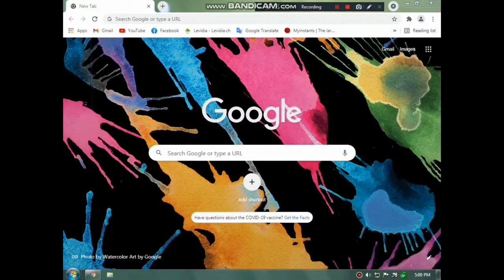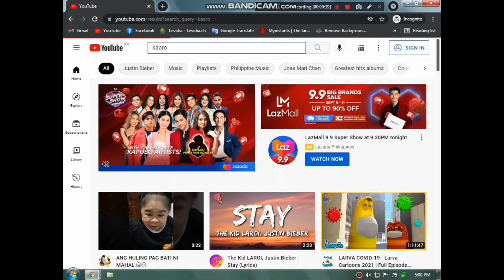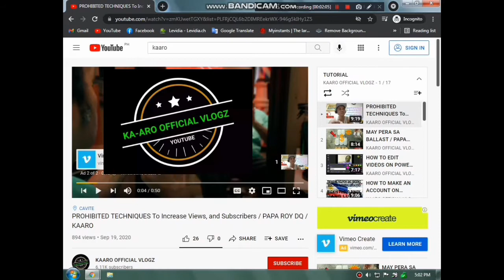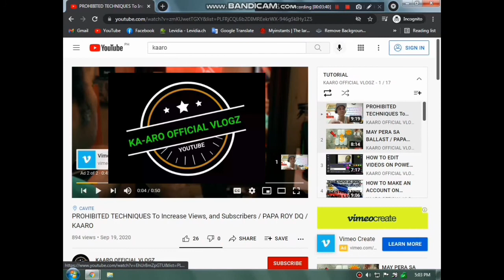4.000 WATCH HOUR? MADALI NA LANG YAN / NO TO WATCH TO WATCH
Ituturo ko saiyo Ang PARAAN na ginawa ko para maabot Ang 4K watch hour na requirements ni Lolo para ikaw ay mamonitized legit to guys.